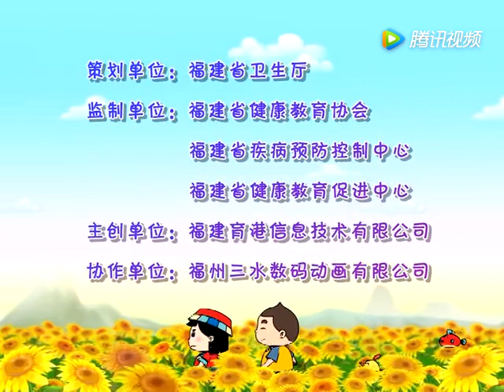32禁止吸烟-健康智多星